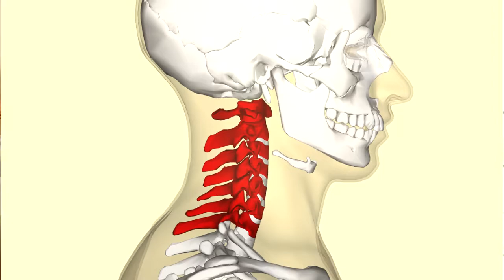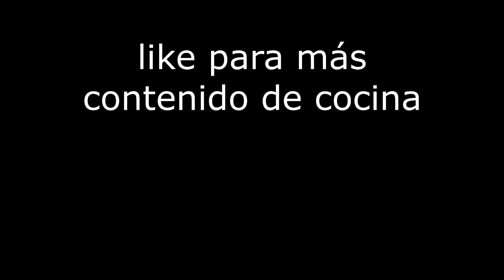HACIENDO CHOCOTORTA CON MI HERMANO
cervical

🔥 Mi Instagram!